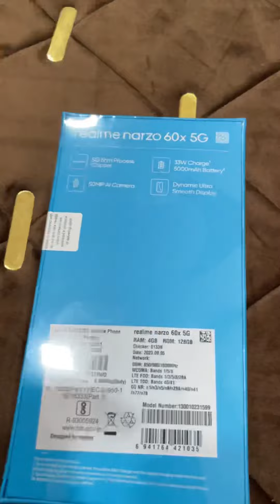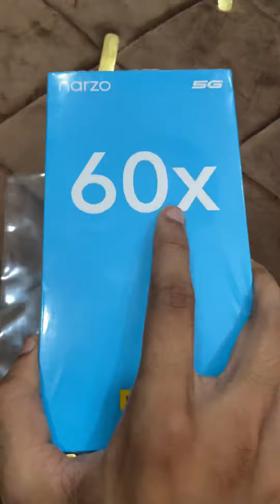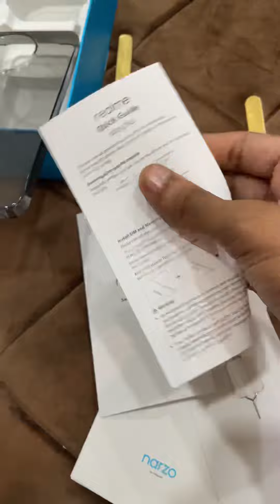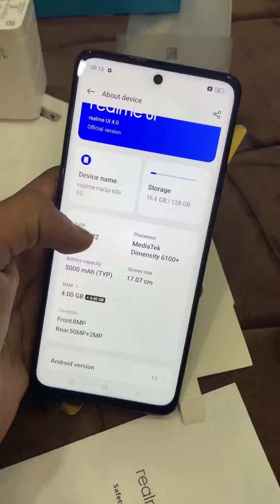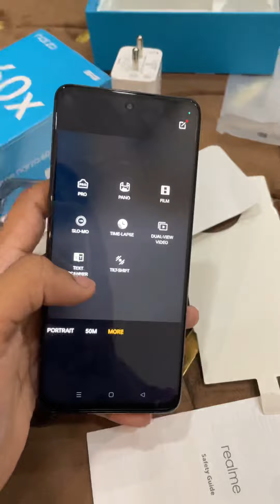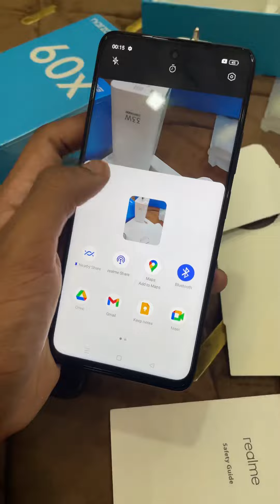Unboxing The Power under ₹11999⚡️🔥| Realme Narzo 60X 5G | Nebula purple Edition | Full Review